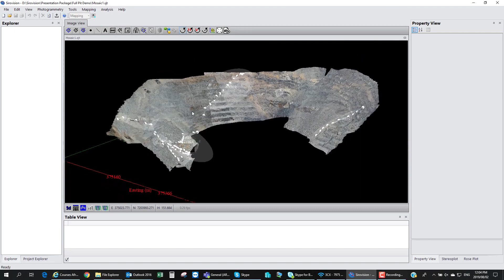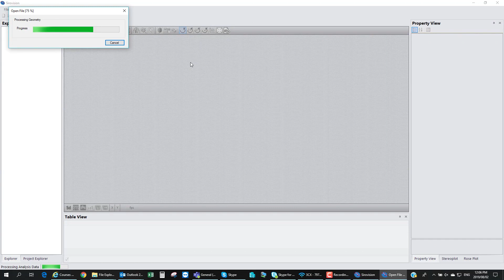Sirovision: Merging Mosaics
To find out more about Sirovision, please visit our or contact your local Datamine office